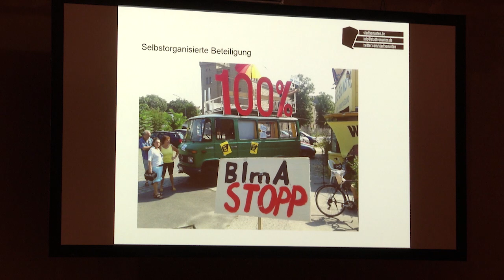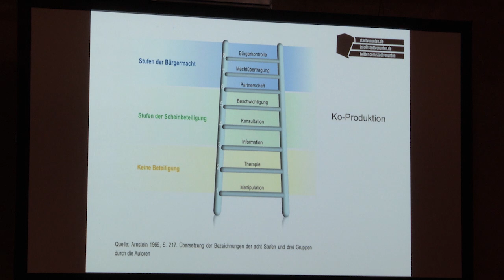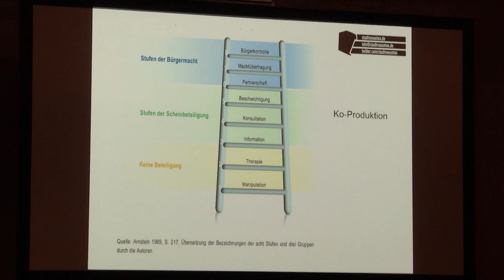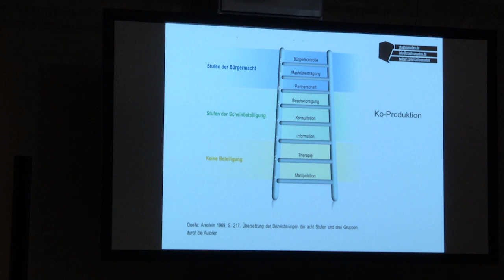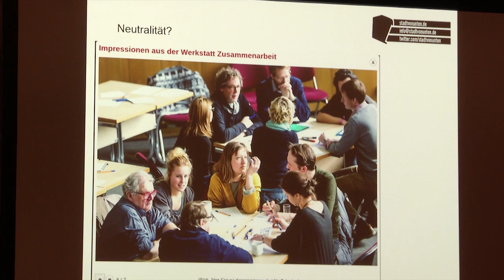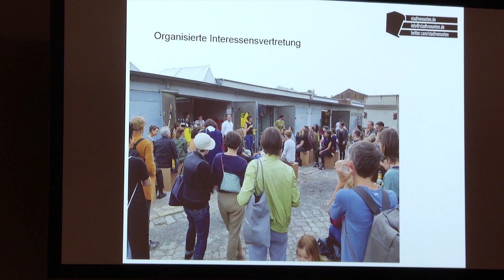Leitlinien Bürgerbeteiligung - Werkstatt 2: Linda Schneider, Stadt von unten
Beitrag von Linda Schneider, Stadt von unten, auf der zweiten Werkstatt zur Erarbeitung der Leitlinien für Bürgerbeteiligung an der Stadtentwicklung.